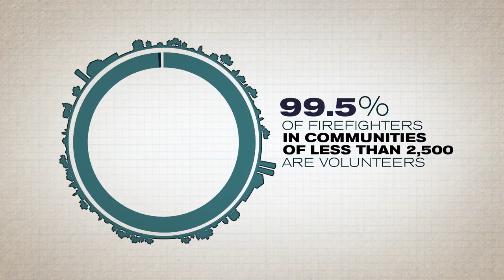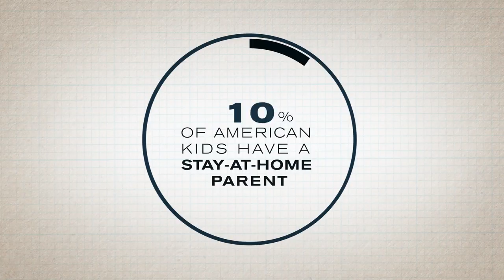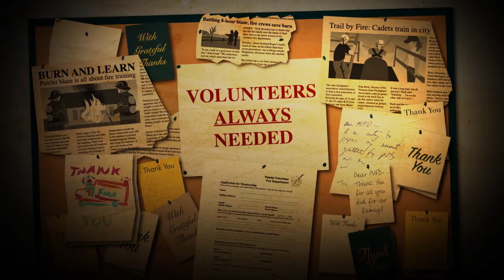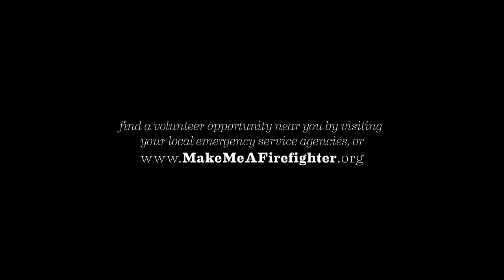The Call: A Portrait of America's Volunteer Fire Service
There’s a fire. You call for help. Who answers?

The vast majority of Americans live in places that don’t have a single firefighter on the payroll. “The Call” is a portrait of the volunteer fire service that steps up to answer this critical need, told in the unique voice of an animator who is also a volunteer firefighter.

Credits:
Written, directed, animated, illustrated and narrated by Jonathan Weiss (surfacist.com)
Score and sound design by William Cusick (williamcusick.com)

Additional voice acting by:
J.J. Kaveny, Emergency Communications Dispatcher, Vermont State Police
Ronald Waite II, Captain, Pawlet Volunteer Fire Department

Special Thanks:
Pawlet Volunteer Fire Department, Pawlet, Vermont (pawletfire.org)

Ready to answer the call?